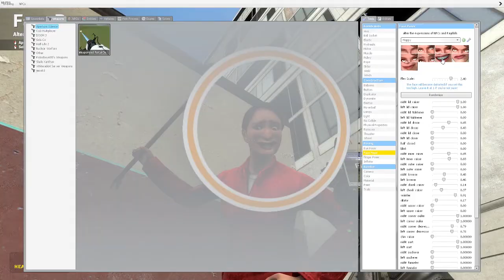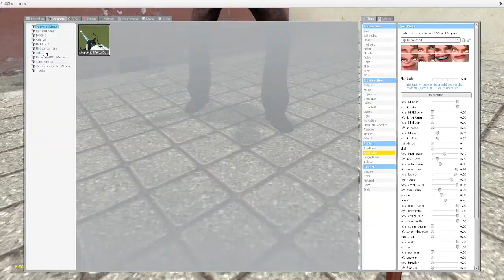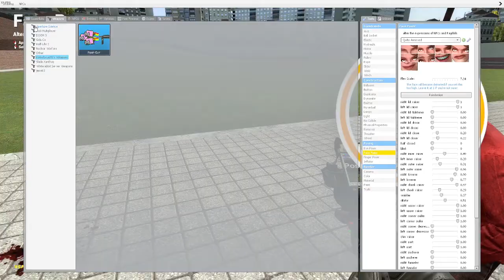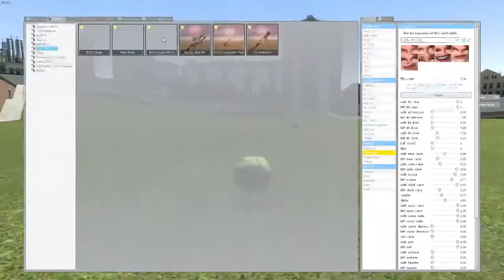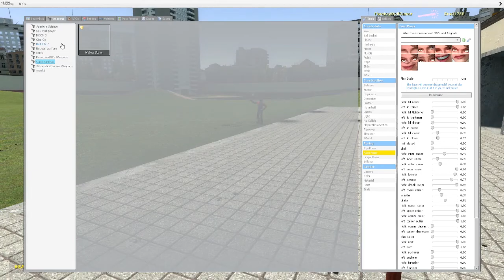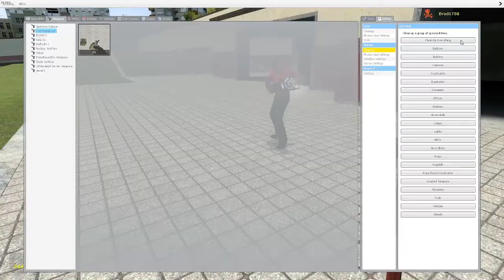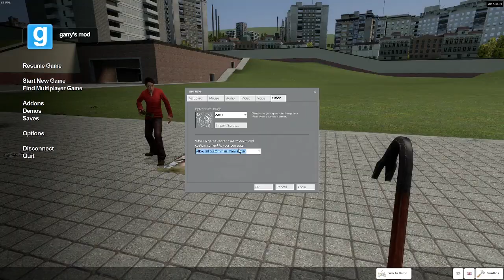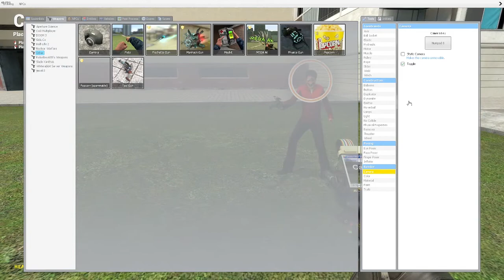Garry's Mod Sandbox Funny Moments - Right Click, Non-stop Lag, Funny Faces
First PC Video, Yay.